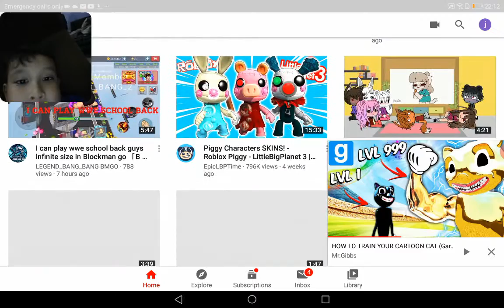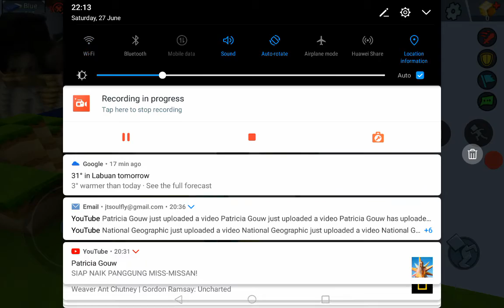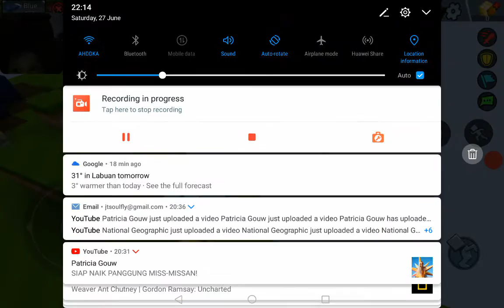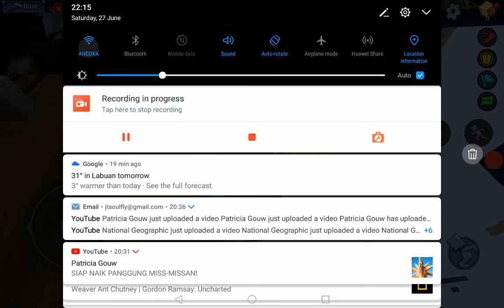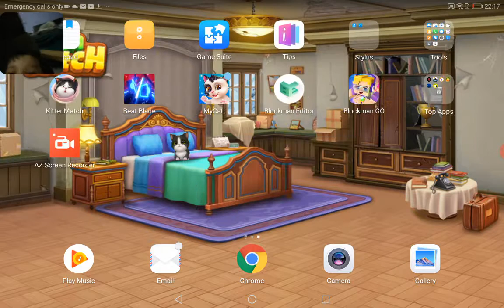I am currently working on the same for the last few months on blockman go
How to get gcubes in blockman